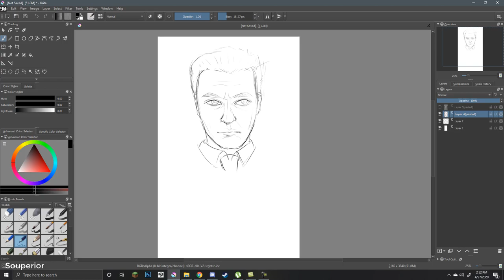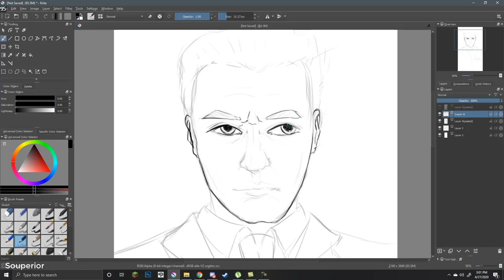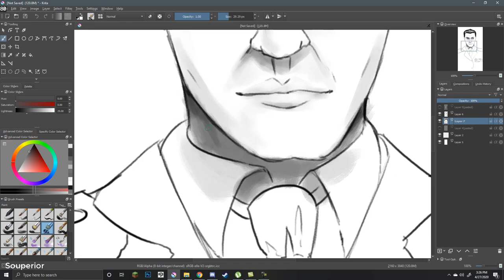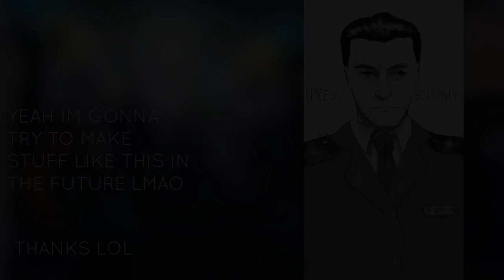SpeedArt - Press Corps Bolotniy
Bolotniy's one of our reporters at the Press Corps... So I decided to do him a quickie portrait.